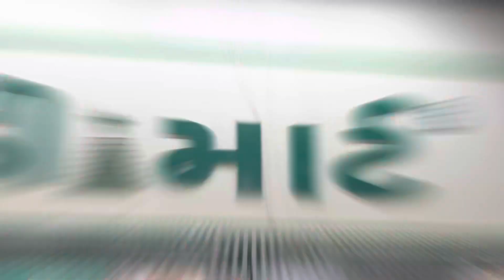D Mart 👗Junagadh 🚗ma gya madhu e su lidhu 🍧te ju vo gujarati daily vlog #312